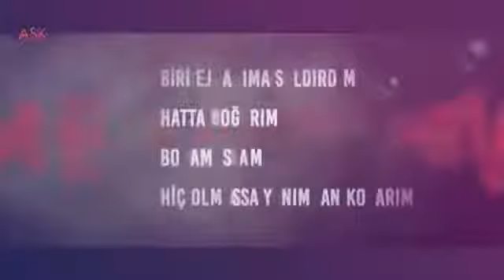Aslaaa☝☝ Timurtaş_Uçar Hocamm 🌹 💚 Üstad Necip_Fazıl_Kisakürek 🌹 💚